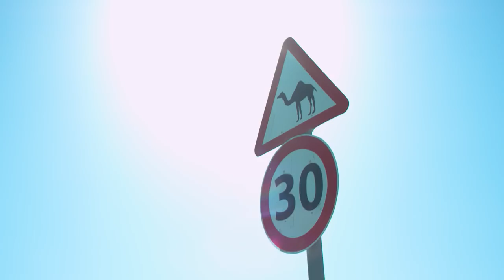Daniel Ricciardo & Martin Brundle meet NewVantage | Aston Martin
Daniel Ricciardo interrupts Martin Brundle's drive of the new Vantage - see how they get on.